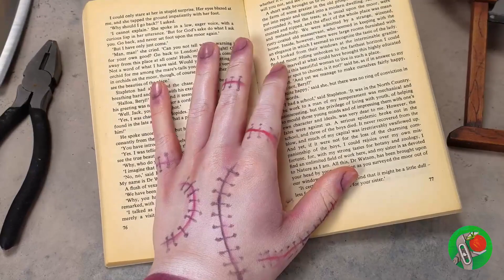Estantería de bricolaje al estilo de los locos Addams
¡Probablemente todos conozcan a la familia más oscura del mundo! ¡Su apellido es Addams! Y ahora, tras el estreno de la serie sobre Merlina, sus nombres se escuchan especialmente, ¿no? Nosotros tampoco pudimos resistirnos y decidimos dedicar la manualidad mágica de hoy a este tema.

¡Vamos a crear una estantería muy inusual, o por así decirlo, una estantería para todo tipo de cosas! Estará custodiada por Merlina y Pugsley, cuyos rostros estarán cuidadosamente esculpidos con maestría en arcilla polimérica. Las puertas del estante están decoradas con lomos de libros, por lo que a primera vista, ¡es imposible entender que en realidad son puertas! Parece que Pugsley está tirando de la coleta de Merlina, pero de hecho, ¡así es cómo las puertas de nuestro estante secreto están protegidas! ¡Puedes esconder cualquier cosa en un lugar así! Incluso a "Dedos"! ¡Así que disfruta viendo!

¡Esperamos tus "me gusta" y comentarios!

Todos los nombres de productos y empresas que se muestran en el video son marcas comerciales ™ o marcas comerciales registradas® de sus respectivos propietarios. El uso de ellos no implica ninguna afiliación o respaldo por parte de ellos.